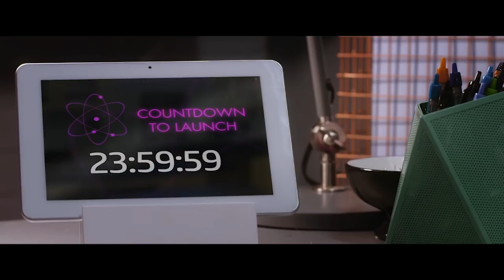Project Mc² | Secret Nurse Agents | STEM Compilation | Streaming Now on Netflix!